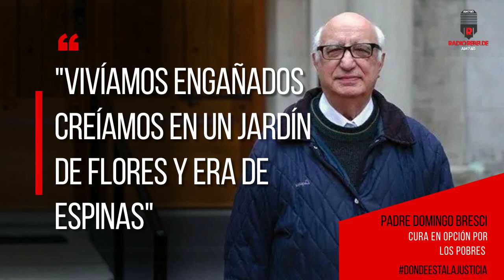Padre DOMINGO BRESCI: "Vivíamos engañados creíamos en un jardín de flores y era de espinas"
Padre Domingo Bresci, cura en opción por los pobres.